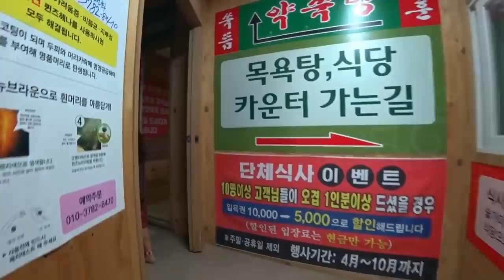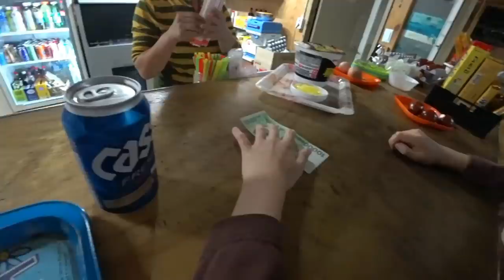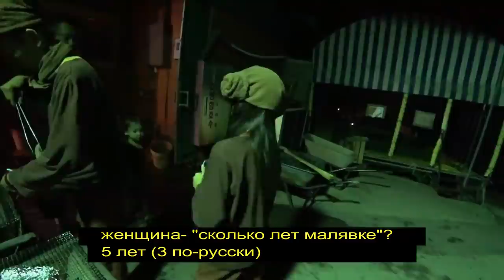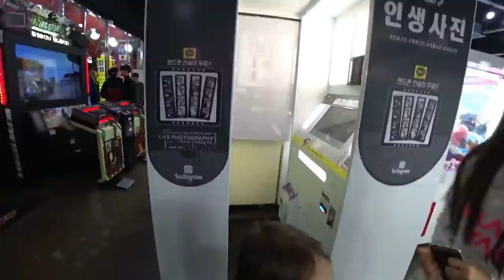김소피야 랑 찜질방. Сауна по-корейски. Чимчильбан.